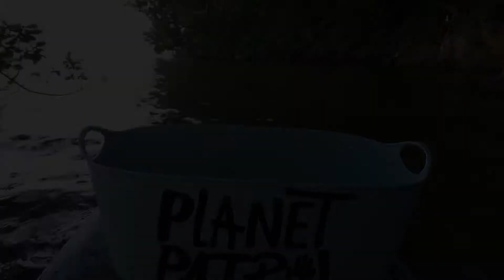Our River Vlogs - with Andy Rogers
Andy, project manager for Preventing Plastic Pollution, joins our project supporters along the River Tamar in a river clean.

And thanks to Mai Adventures and Planet Patrol for their support.